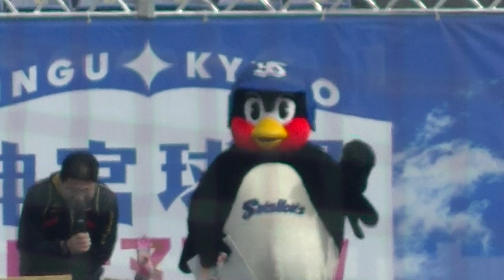真中さんと再会して早速いじるつば九郎w@神宮リレーマラソン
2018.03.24　神宮リレーマラソン開会式にて
ゲストの真中満さんをいじりますw